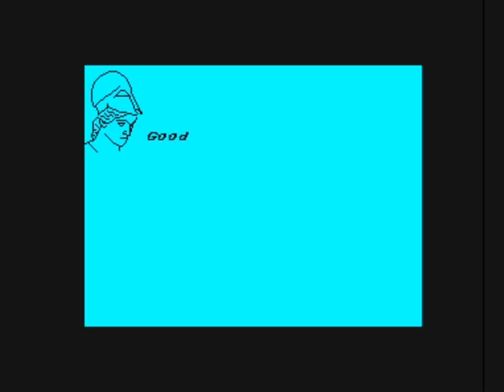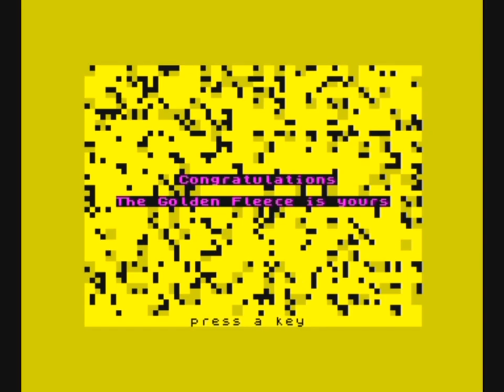The Golden Fleece (2021) Walkthrough + Review, ZX Spectrum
If you like RPG / strategy games, then you do not want to miss out on this one! The task is to win the fabled Golden Fleece by sailing to the northern-most island and slaying the monster there. This monster will be powerful so you have to fight some easier enemies first to develop into a stronger and more powerful warrior with more skills.

You have to explore the islands to find the weakest enemies first. The enemies you have to defeat will be on the yellow islands while you can replenish food stocks on the green islands, but be aware that you also might have to defeat some minor creatures when exploring for food.

You always have to have food in stock, if there is no food the crew will start to die. Also make sure to sail to islands so the crew can rest, you can use both yellow and green islands to rest.

The isle of the Sirens is also a source of food and rest. But you will need to test your Luck to avoid losing crew to the Sirens’ greedy talons.

When exploring islands to find the weak enemies, the name of the enemy will be on top of the screen along with the Stamina info. During fights the other info and the sword and shield on the top half cyan screen belongs to the enemy. Your sword and shield, Stamina, Luck, Audacity is in the bottom yellow screen.

In the instructions for the game you can read about the bar on the left side of the screen, but basically every of your moves is descided by a roll with two dices. You can chose if you want to move the sum of both, or only the low or the high value from one of them. The symbols on the bar does not look optimal from the beginning of the game, but when defeating the enemies the God Ares will let you chose to make some different upgrades to this bar.

Another God is Athena, and at the beginning of the game you have to build an altar for her. When you build or visit Athena’s altar, she will always heal you, restoring your Stamina to its current maximum. If you visit the altar after having killed a legendary beast, Athena will also grant a boon.

Cetus is a gigantic sea-monster that lurks hidden beneath the waves. It will become visible only when you are close to it, and it will attempt to chase you down and destroy your ship.

The monster Cetus also has created a storm to prevent you from fulfilling your quest. Every time you land on or explore an island, the storm grows larger and stronger. This storm moves around the sea and can exhaust or even kill your crew. When the edge of the screen flashes black, you are in the teeth of the Storm.

Passing through "The Clashing Rocks" safely requires a strong crew. Failure can lead to destruction of your ship. However, a successful pass will impress the God, Poseidon, who will reduce the Storm as a reward.

Navigating between these mythical hazards "Scylla and Charybdis" is extremely perilous. You are sure to lose a handful of crew. But should you survive, Poseidon will reward you by restoring and doubling your Luck score

This game is pretty complex, especially the fighting system. It takes a while to get into, but once figured out, you have a rock solid RPG / strategy game. You have to read the manual else you will get nowhere. The games are randomly generated every time so the placement of the islands and the enemies will be different for every new game.

The graphics and sound could be better, but besides that a very advanced and challenging game based on ancient mythology.

The game was made by Saucerbrain in 2021.

Rating = 88%